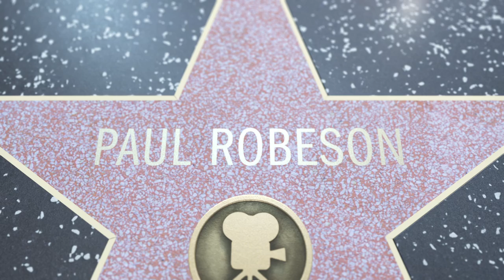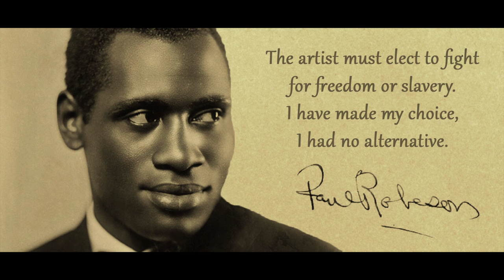2019 Paul Robeson Leadership Institute Interviews